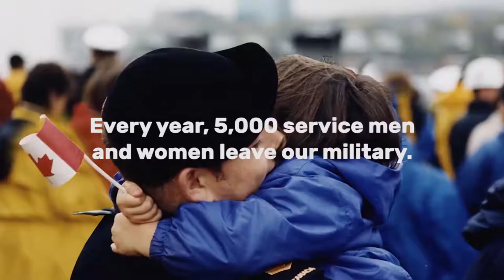True Patriot Love Foundation - Intro Video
Founded in 2009, True Patriot Love Foundation has become Canada’s leading organization supporting the military community. The foundation raises awareness around the challenges related to military service and funds programs for serving members of the Canadian Armed Forces, Veterans and their families that support their well-being, enable rehabilitation and recovery from injury, assist the children and spouses of those who serve, and promote re-integration into communities following service. Since inception, True Patriot Love has committed over $28 million in funding to 825 community-based programs across the country, which has helped change the lives of more than 30,000 military members, Veterans and families.